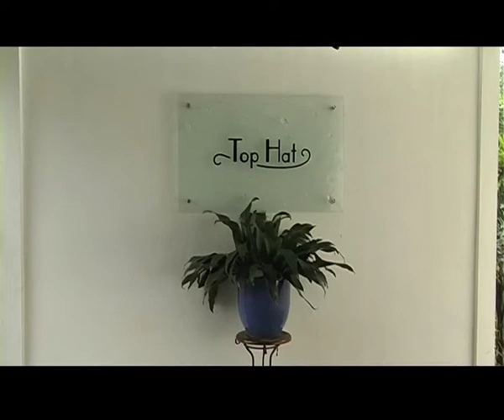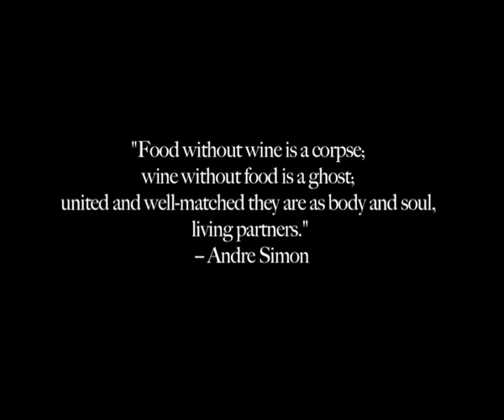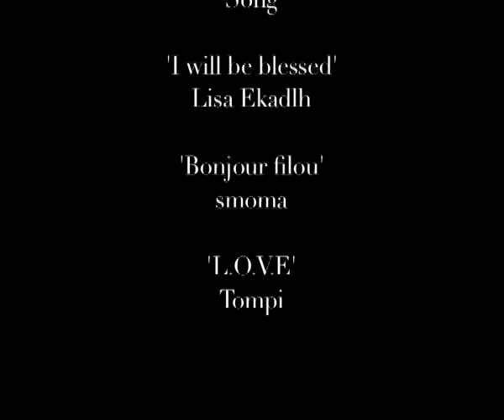Documentary - Top Hat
our minor project production.
It is kind of dramatizing a place documentary film.
my group member actually found this restaurant and it was nice. and the food was heaven.
Comments and Rates are open :)